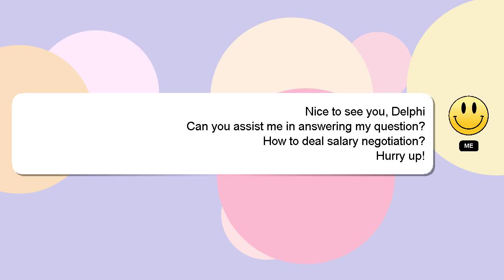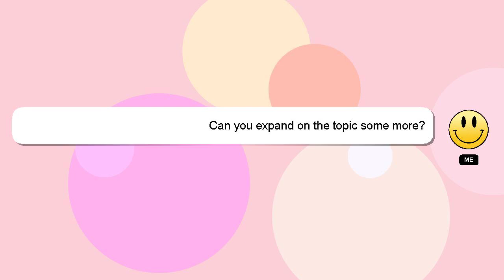How to deal salary negotiation?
Here's a short introduction about myself, Hello there, my name is Delphi. I am available to help you find solutions to your inquiries. - How to deal salary negotiation?

Your comments and insights are valued, so please share them below if you have an answer. Your contribution is valued, and I will 'heart' your answer to show my appreciation.

*2 What we are experimenting :*